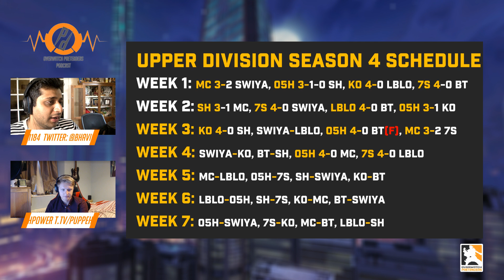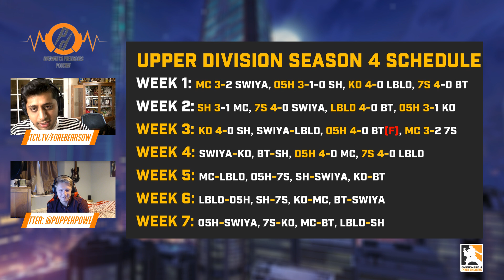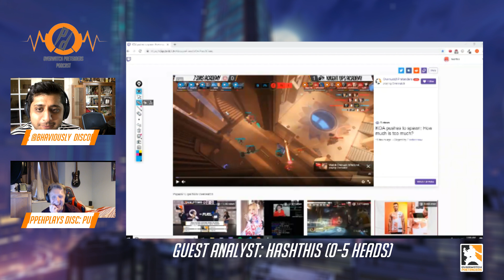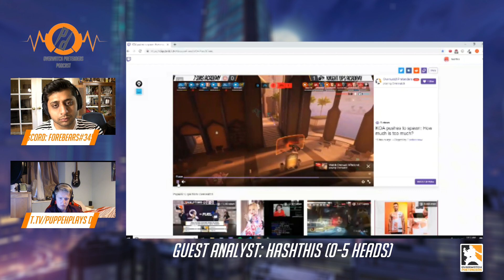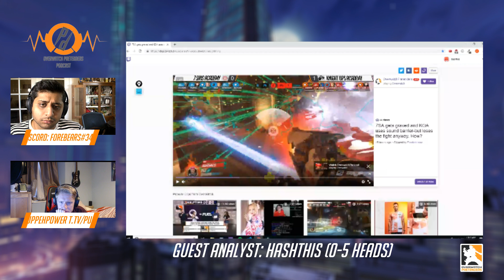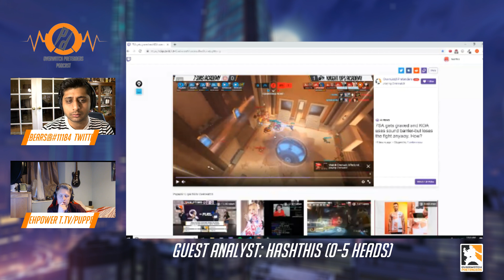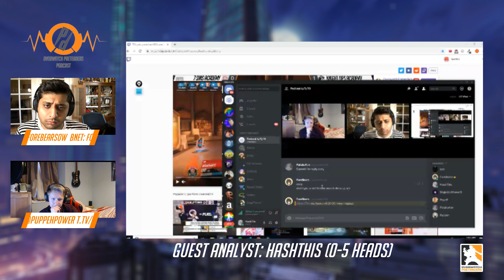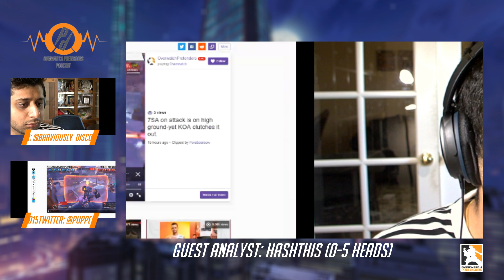OWPod Episode 17 (6/9/19)